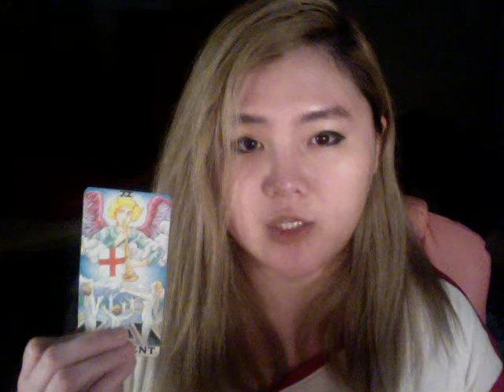CANCER SEPTEMBER 2020 LOVE READING